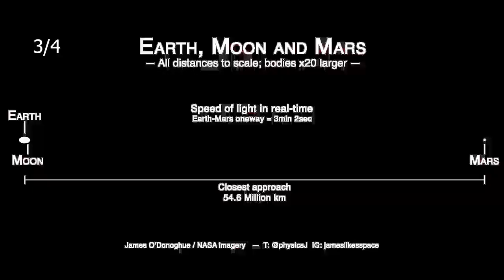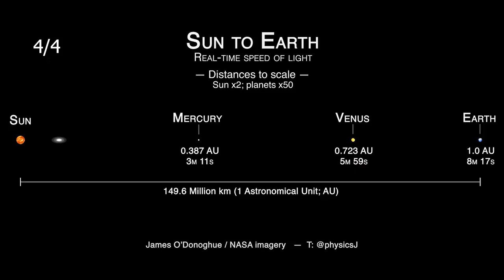Güneş Sistemi ve Işık Hızı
Dünya - Ay - MARS ölçeği
• Gösterilen ışığın gerçek zamanlı hızı!
• Dünya / Ay / Mars 20 kat daha büyük
• Mars Ay'dan 142 kez daha ileride
• NASA verileri / görüntüleri kullanılarak yapılmıştır